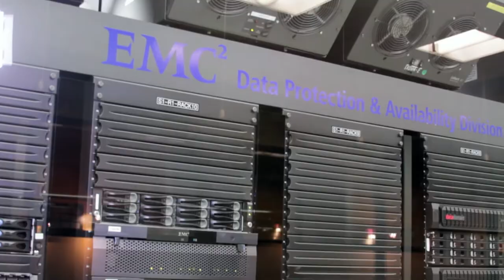Tom Reilly, Cloudera | ACG SV Panel 2015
Tom Reilly, CEO, Cloudera, talks to Jeff Frick at the ACG Silicon Valley Panel and Discussion of Big Data & Big Money